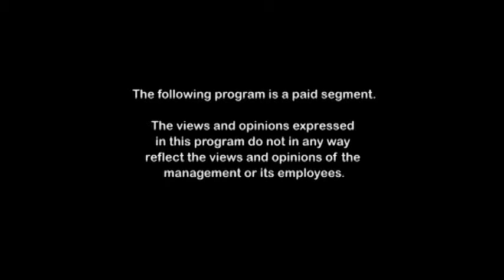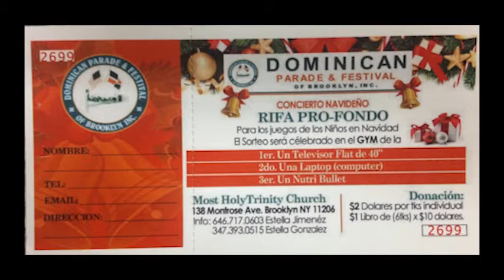Brooklyn y su Comunidad, 3 de Diciembre 2003 con Franklyn de Rosa y Lovely Internacional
Invitados: Franklyn de Rosa y Lovely Internacional